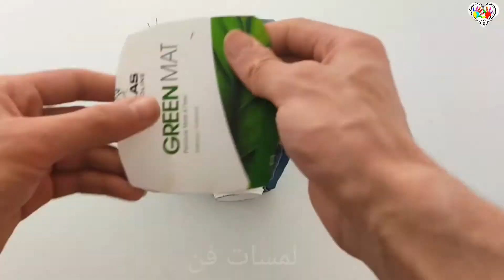اصنع بنفسك -أشغال يدوية -اعادة استخدام البلاستك في المنزل/ DIY - Reuse plastic at home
صنع حقيبة لدراجتك أسهل مما كنت أعتقد ، يمكنك أيضًا إنشاء حقيبتك الخاصة فقط من قنينة بلاستيكية
وتغليفها بسروال الجنز سيكون الامر ممتع
. 75٪ من نجاحك يرجع إلى التخطيط. لذا خذ وقتك .

# زجاجة بلاستيكية # أفكار صناعة # أفضل من النفايات # فكرة إعادة استخدام الزجاجة البلاستيكية # فنون وحرف يدوية
plastic bottle craft ideas best out of waste plastic bottle reuse idea DIY arts and crafts

الكلمات المفتاحية/

الدراجة الهوائية
صنع اشياء من البلاستيك
فكرة رائعة لاصحاب الدراجات

صنع اشياء مفيدة وبسيطة من البلاستيك
اعادة تدوير البلاستيك
حيل بسيطة واختراعات للدراجة الهوائية
اصنع بنفسك
صنع في المنزل
كيف تصنع الاشياء في المنزل
اعادة تدوير الاشياء في المنزل
حيل اعادة تدوير البلاستيك في المنزل
افكار رائعة وحيل صنعت من البلاستيك
لن ترمي قرورة الماء اعد تدويرها
اعادة تدوير البلاستيك بطريقة سهلة
اعادة تدوير البلاستيك اعمال يدوية
اعادة تدوير الزجاج
زجاجة المياه البلاستيك الصحية
اعادة تدوير قارورة الماء الكبيرة
اعادة تدوير قارورة بلاستيكية
اشغال يدوية سهلة
اشغال يدوية بالبلاستيك
key words/
bike
Making things out of plastic
Great idea for cyclists
Making useful and simple things out of plastic
plastic recycling
Simple tricks and inventions for bicycles
Make your own
Made at home
How to make things at home
Recycle things at home
Plastic recycling tricks at home
Cool ideas and tricks made of plastic
You will not throw away the water bottle, recycle it
Recycle plastic the easy way
Recycling plastic handicrafts
glass recycling
sanitary plastic water bottle
Recycle a large water bottle
Recycle plastic bottle
easy handicrafts
Plastic handicraft

Making a bikepacking  for your bike is easier than I thought, you can also create your own Just from a water bottle and decorate it with jeans
 75% of your success is due to planning. So take your time